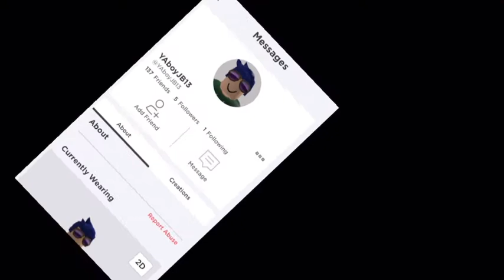Roblox Friends I’ve lost in 2020 😣💔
♥︎Yo! Dark Here♥︎

I used to have much more Roblox friends but they’re barely on and I don’t remember them that much

The people I showed in the video are people I remember (most of them had been my Roblox friend for a long time) but they either backstabbed me, unfriended me, forgot about me, or simply because I don’t think I play that much with them (excluding Mini_Wal1)

VIDEO IDEA NOT MINE!
☆Apps Used☆
★Roblox
★CapCut